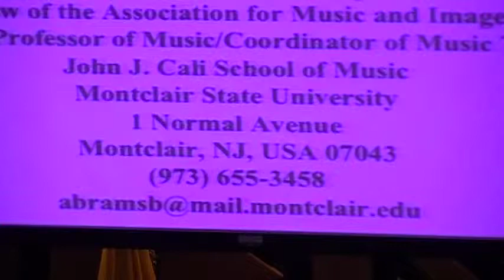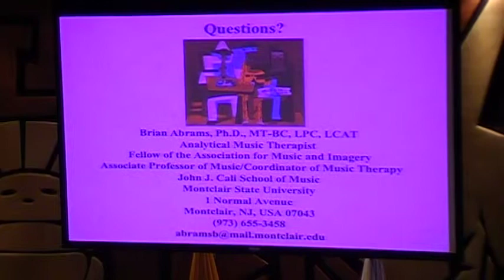#15 Conferencia Brian Abrams x Musicoterapia Ecuador fomenta música a nivel salud, 2013.09.18.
#15 Conferencia Brian Abrams x Musicoterapia en Ecuador fomenta música a nivel salud, 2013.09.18.

¿Qué es la musicoterapia?

La terapia musical ha beneficiado más de 740 personas con patologías físicas, psíquicas, cognoscitivas o degenerativas en el Centro Integral de Equinoterapia, lo que motivó la invitación del Prefecto Jimmy Jairala al Dr. Brian Abrams Ph.D., MT-BC, LPC, LCAT. Músico terapeuta analítico, actual director y coordinador del programa de Musicoterapia en Montclair State University a ofrecer una conferencia que marque la pauta para continuar con el desarrollo de la musicoterapia a nivel profesional en el país.

"La Musicoterapia en el Ecuador" a cargo miembro de la Asociación de Música e Imagery de Estados Unidos concitó la presencia de psicólogos, fisioterapeutas, maestros de entidades educativas, docentes y alumnos universitarios de medicina, pedagogía, psicología, estimulación temprana y otras carreras afines al servicio de la salud física y psicológica quienes aprendieron las técnicas, responsabilidades, y obligaciones de los terapeutas musicales desde una perspectiva profesional como se realiza en Estados Unidos, Australia, Gran Bretaña o Argentina.

Durante su exposición el autor de los libros: Musicoterapia en el cuidado del cáncer, Music Psicotherapy,  y Dimensiones Humanísticas de la Musicoterapia destacó el trabajo que realiza el Centro Integral de Equinoterapia  pionero en el uso terapéutico de la música en personas con síndrome de Down, autismo, parálisis cerebral infantil y adultos mayores rehabilitando sus facultades comunicativas, cognoscitivas y sensoriales.

Al realizar una retrospectiva histórica de la musicoterapia citó el ritual que realizan los Tsáchilas y otros grupos nativos del país reforzando la teoría que esta práctica en el país afianza la posibilidad de formar profesionales en salud a través de la música desarrollando áreas multidisciplinarias al tratarse de un proceso sistemático de intervención mediante el cual el terapeuta -- médico ayuda al paciente al restablecimiento de sus funciones en un proceso monitoreado por especialistas formados a nivel musical como científico, ya que debe tener conocimiento en psicología, filosofía, lenguaje, neuropsicología, biología y otras ciencias humanísticas y sociales.

La particularidad de esta terapia es que la música no es un método de enseñanza, sino una herramienta capaz de suplir las necesidades particulares de cada paciente, teoría que se basa en la evidencia humana a nivel cuantitativo (740 beneficiados en el CIE) y cualitativo, es decir, proveniente de la experiencia y del arte. La música es arte y como tal es subjetivo, conlleva una carga de trabajo que según la vocación del terapeuta será buena, bonita, productiva, rentable, etc.

Existen dos formas de aplicación de la música a efectos terapéuticos. El primero es un modelo que separa la música del dominio comunicativo, afectivo o cognitivo, el segundo conjuga lo afectivo, emocional, comunicativo y cognitivo a través de la música. Ambos tienen alta efectividad, sin embargo, cabe recalcar que influyen las experiencias musicales del paciente.

"Una de las preguntas más frecuentes que me realizan es: ¿Qué música recomienda para las terapias? ... No existe alguna específica, la música se escucha, se crea, se improvisa, compone, y permanece en el paciente según el propósito que establezca el terapeuta durante su evaluación, durante las sesiones pueden cantar, hablar y comentar las canciones escuchadas y realizar improvisaciones musicales técnicas que se aplican en el Centro Integral de Equinoterapia cuya filosofía subyacente es incluyente pues incorpora a chicos que se pensaba erróneamente no eran aptos para desarrollar algunas funciones. El trabajo de quienes laboran en el Centro resulta tan completo de tal manera que los pacientes de todas las terapias se interrelacionan entre sí". Afirmó el Dr. Brian Abrams.

El objetivo del Prefecto con la visita del Dr. Brian Abrams es consolidar la terapia musical a nivel profesional con el propósito de aumentar la calidad de vida de personas que no lograr mejoría con métodos tradicionales pero son capaces de restablecer sus funciones físicas, cognoscitivas e incluso recuperan paulatinamente la memoria por la capacidad de la música para evocar recuerdos, lo que ratifica y evidencia su efectividad científica.

Todo tuvo lugar el miércoles 18 de septiembre de 2013, desde las 9H 30, en el auditorio de la prefectura.

Gracias x su presencia.

"Sin música la vida sería un error".
- Friedrich Nietzsche

"La música puede dar nombre a lo innombrable y comunicar lo desconocido".
- Leonard Bernstein